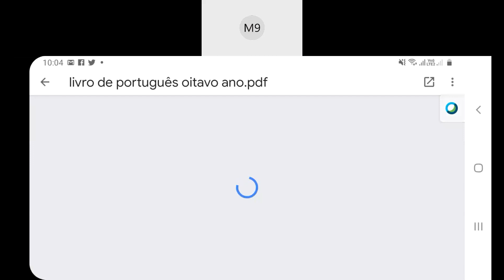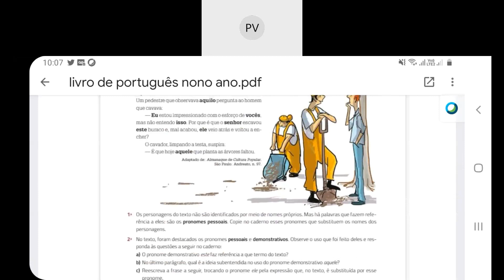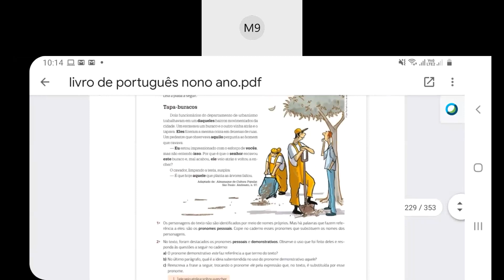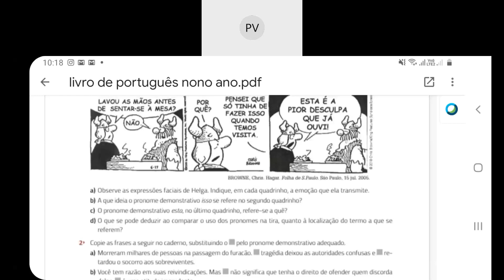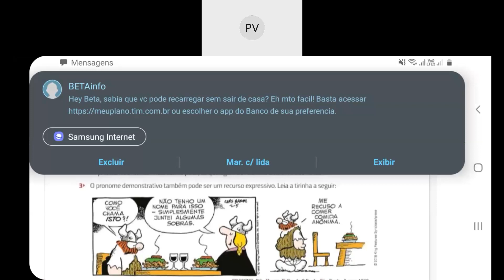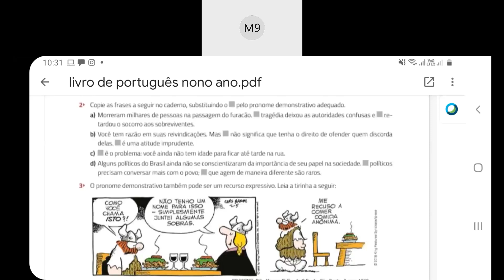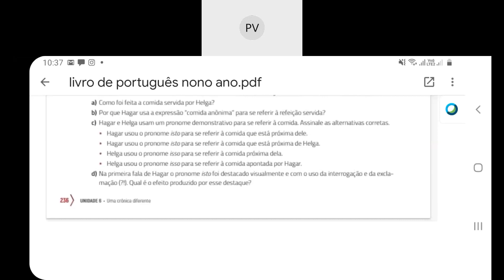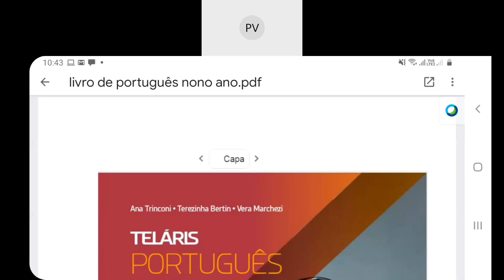Dia: 08.10.20. Disciplina: Português. Série: 9º ano. Atividade: No vídeo.